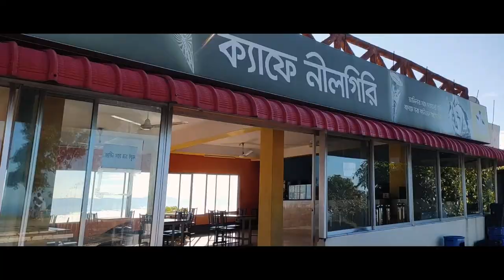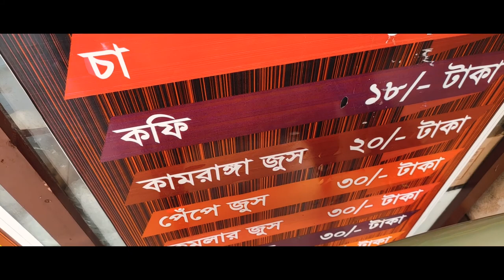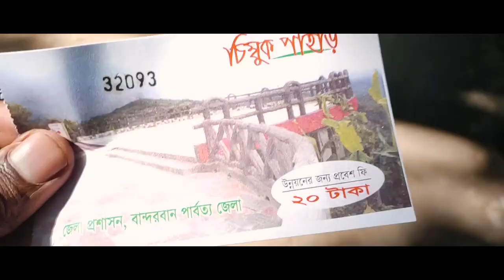মেঘের বাড়ি নীলগিরি ।। Vlog-4.2 By Md.Aminul Islam II Bandarban Tour Part- 2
নীলগিরি বাংলাদেশের বান্দরবান জেলায় অবস্থিত একটি পাহাড় এবং পর্যটন কেন্দ্র। নীলগিরিকে কে বলা হয় বাংলাদেশের দার্জিলিং। পাহাড়টি বান্দরবান জেলা সদর থেকে প্রায় ৫০ কিলোমিটার দূরে ২২০০ ফুট উঁচু। নীলগিরি পাহাড় চূড়াতেই রয়েছে সেনাবাহিনী পরিচালিত বাংলাদেশের সবচেয়ে সুন্দর পর্যটন কেন্দ্র গুলোর একটি নীলগিরি পর্যটন কেন্দ্র।
১১/১০/২০২০
বান্দরবান, নীলগিরি
ভোর ৪ টায় উঠে ঘুম চোখে নিয়ে কোন ভাবে ফ্রেশ হয়েই বের হয়ে পরি এই দিন সকাল বেলা। আর আগে বলে, আমরা সংখ্যায় কম মাত্র ৩ জন হওয়ায় তার আগের দিন রাতেই ছোট একটা গ্রুপ এর সাথে এড হয়ে যাই নীলগিরি যাওয়ার জন্য। যাতে করে জীপ গাড়ি ভাড়াটা একটু কম পড়ে।
আমরা ৩০০০ টাকা দিয়ে গাড়ি ভাড়া করেছিলাম ৩ টি জায়গা ঘুরার জন্য - নীলগিরি, শৈল প্রপাত, চিম্বুক পাহাড়। আর পাকিং এর জন্য ৩০০ টাকা লেগেছিল।
এত ভোর বেলা যাত্রা শুরুর উদ্দেশ্য ছিল সূর্য উদয় টা মেঘের উপর থেকে দেখা। আমরা সফল ও হয়েছি😊।
আমার জীবনে দেখা সবচাইতে সুন্দর প্রকৃতিক দৃশ্য আমি দেখেছিলাম তখন। মেঘ, সূর্য, আর পাহাড়ের সবুজ এর খেলা দেখতে দেখতে প্রায় দের /দুই  ঘন্টা পারে আমরা নীলগিরি তে পৌছাই।
বাংলাদেশের দার্জিলিং বলা হয় এই জায়গা কে এমনি এমনি যে না তার প্রমান এখানে গিয়েই পেয়েছি। আমার সন্দেহ রয়েছে যে দার্জিলিং থেকেও হয়তো এতো সুন্দর সূর্য উদয় দেখা যায় না।
মেঘ দেখতে দেখতে মনে হচ্ছিল এই মেঘের রাজ্যে হারিয়ে যাই।দেই এই মেঘের উপর লাফ😁।কিন্তু তাতে যে আর প্রান থাকবে না সেটাও জানা। তাই আর দেই নাই।
৩ ঘন্টার মতো সময় কাটানোর পরও ইচ্ছা করছিল না এখান থাকে ফিরে আসি।
ইনশাআল্লাহ আবার একদিন যাবো এই মেঘের রাজ্যে।😊
Video Created By :  Md. Aminul Islam
Edited By :  Md.Faijul Islam
Follow Us In Facebook :